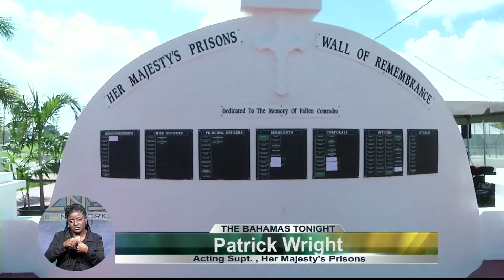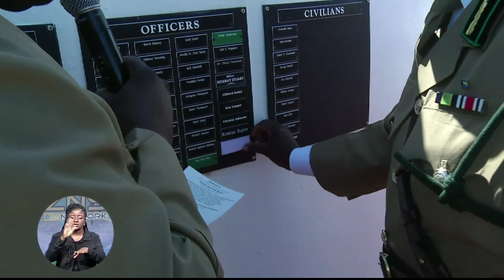7 Fallen Prison Officers Honored